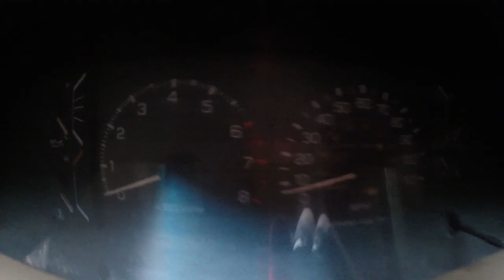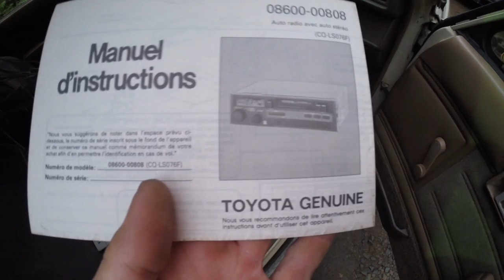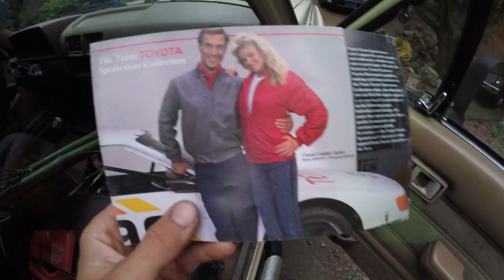Picking up an '88 Toyota Pickup SR5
Guys, I don't know how this keeps happening, but if loving old Toyota's is wrong, then I don't want to be right!
Follow along as Alyssa and I travel to pick up this gem and bring him to his forever home. This truck is too good to be true!